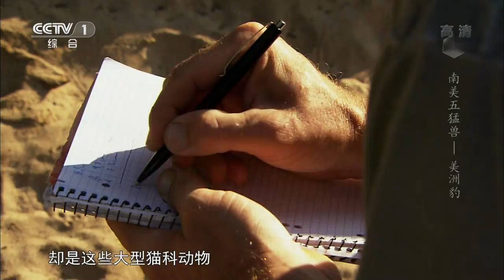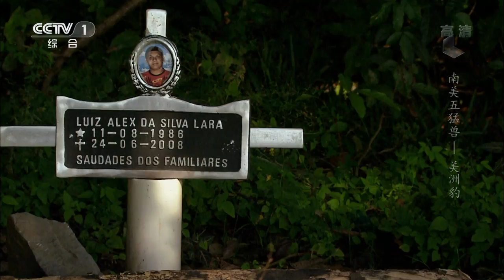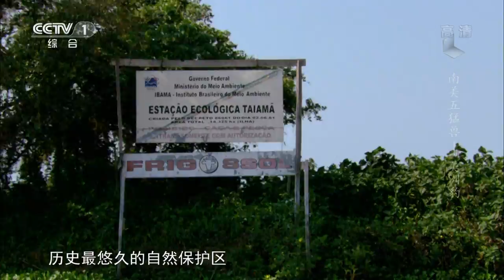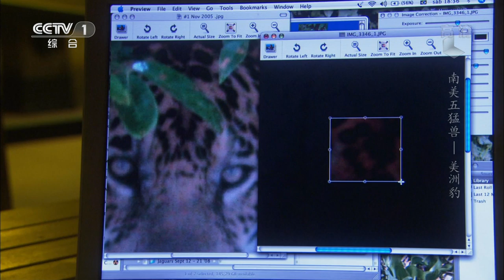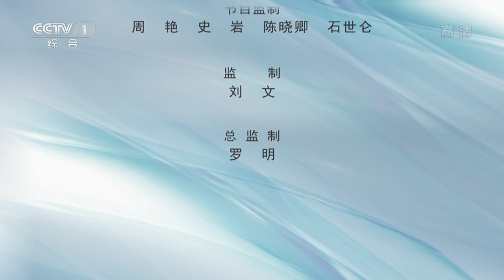南美五猛兽——美洲豹｜《魅力纪录》 2014.05.12｜CCTV-1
狮子、大象、犀牛、花豹和非洲水牛是非洲大陆最强大也最危险的动物，巨兽猎人为捕获它们出生入死，并将其尊称为"非洲五猛兽"。在世界的另一边，同样有一群充满野性的动物，它们参与塑造甚至改变了整个南美洲的景象。与猎人不同，我们的兴趣不在于猎杀与获取战利品，而在于镜头背后的刺激与挑战。但正如那个时代的猎人一样，我们也需要当地向导的帮助，他们能洞察一切蛛丝马迹，带我们一同探寻"南美五猛兽"。